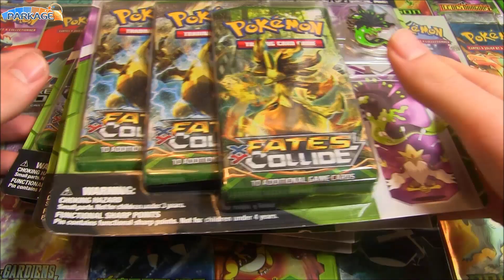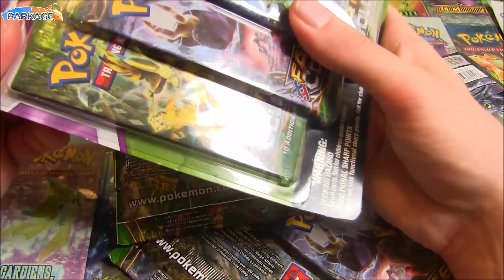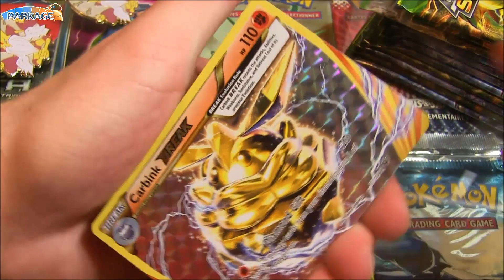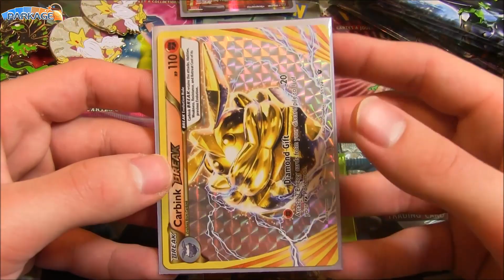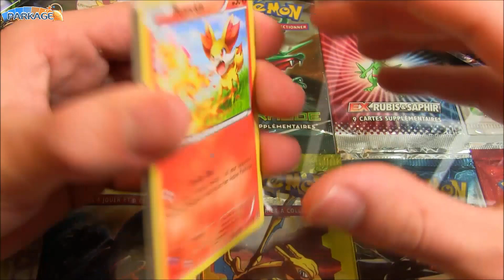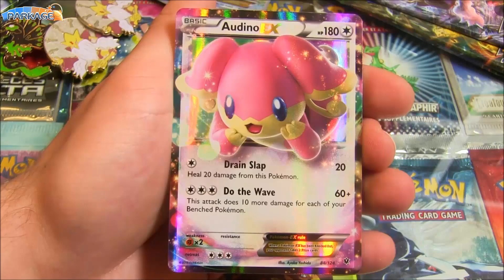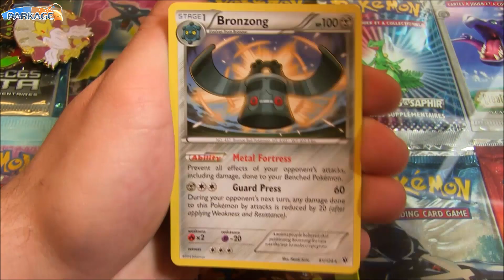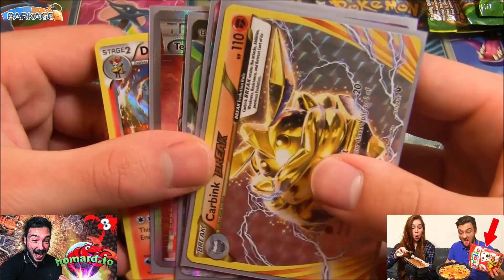Ouverture de 4 Pin's Pack Pokémon XY10 ! ZYGARDE VS MEGA ALAKAZAM !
Ouverture de 4 Pin's pack pokémon de 8 boosters pokémon XY10 Impact des destins ! Ouverture pokémon de 8 boosters Pokemon ZYGARDE VS MEGA ALAKAZAM !

Hey les amis ! On se retrouve pour l'ouverture des Pin's Pack pokémon XY10 Impact des destins, des sublime pack que j'adore ouvrir à chaque série ! :D

Chaque pack contient 3 boosters Pokémon XY10 Impact des destins et surtout un magnifique Pin's pokémon Zygarde et un Pin's Pokemon Mega Alakazam !!

Si vous voulez que j'ouvre les pin's pack XY11 laissez un énorme pouce bleu ! :D

Pleins de bisous à vous, j'ai hâte de vous sortir mes vidéos de cette semaine, du LOURD !

David